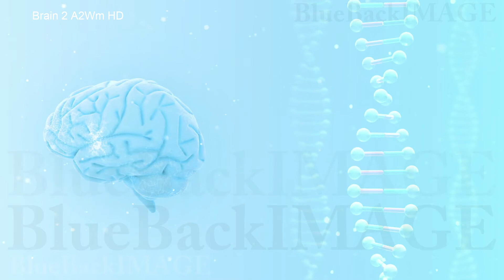脳 頭脳 ブレイン 医療 メディカル アイデア Brain 2 A2Wm HD